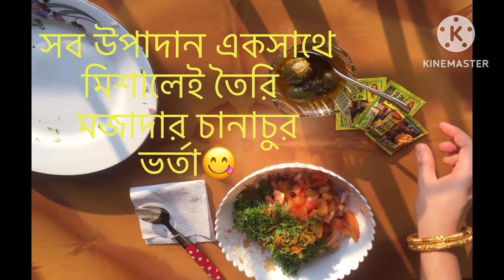মাথা নষ্ট করার মত Special chanachur borta/ চানাচুর ভর্তা😋😋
উপাদান:
চানাচুর
ম্যাগি মসলা
আচারের তেল
টমাটো কুচি
পেঁয়াজ কুচি
মরিচ কুচি
ধনিয়া পাতা কুচি